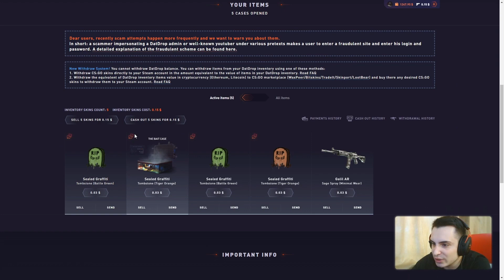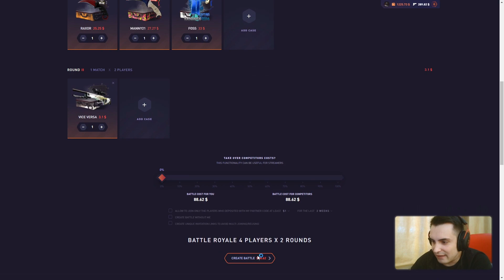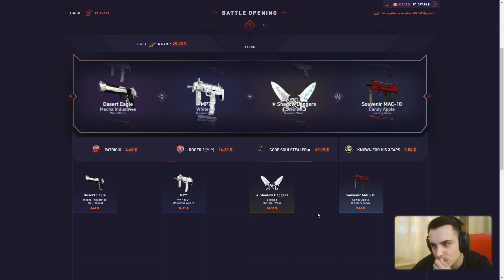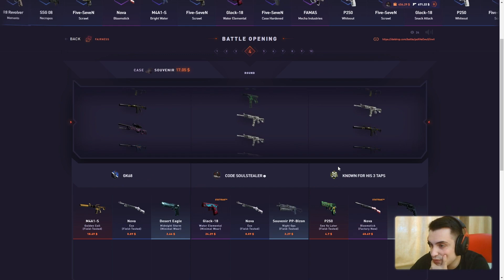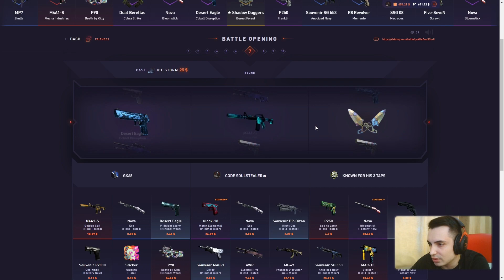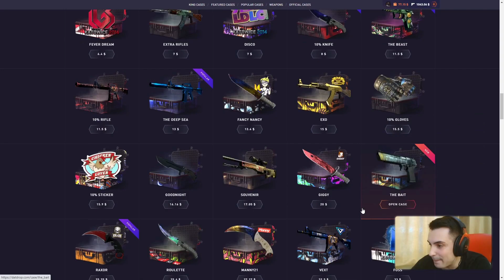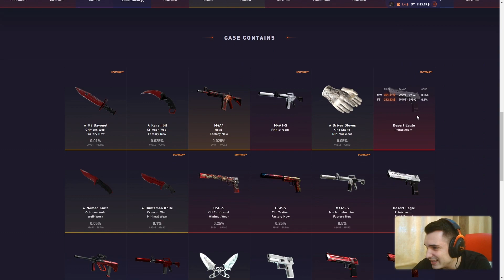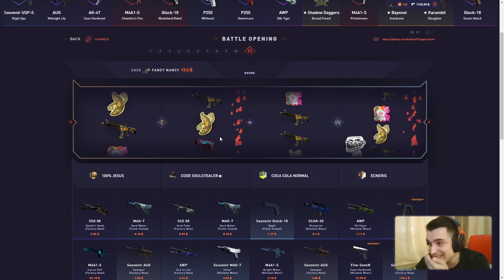MY MOD JOINED MY 500$ BATTLE AND THE BATTLE PAID INSANE! 🤑1500$ DATDROP OPENING🤑